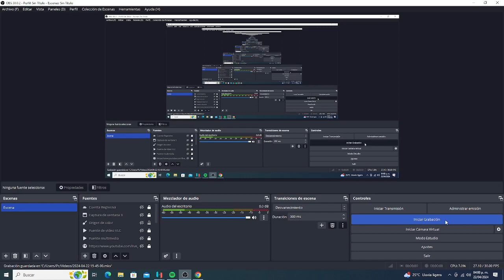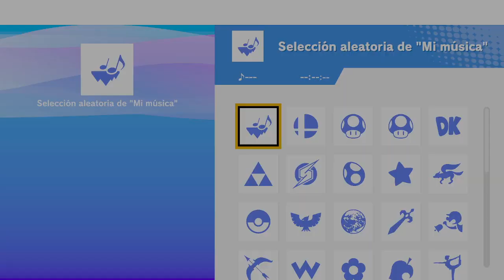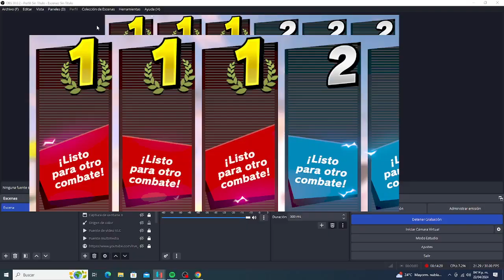Super Smash Bros Ultimate - Team Battle - 3 VS 3